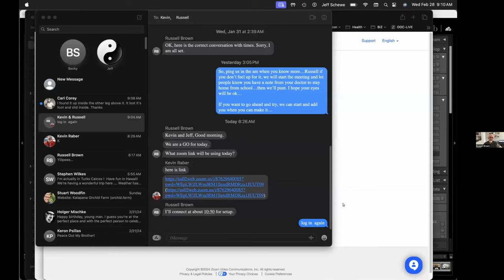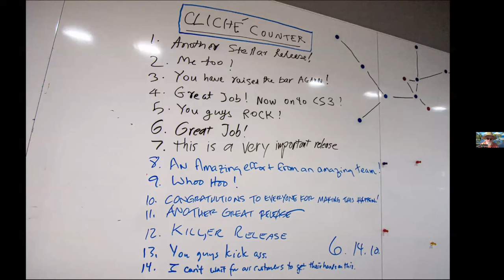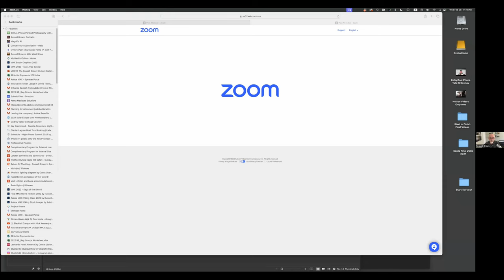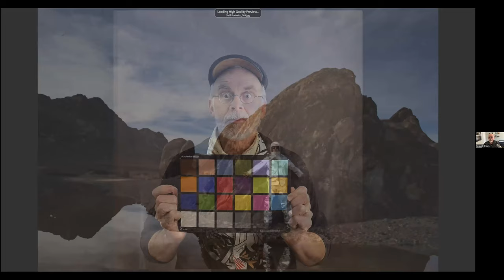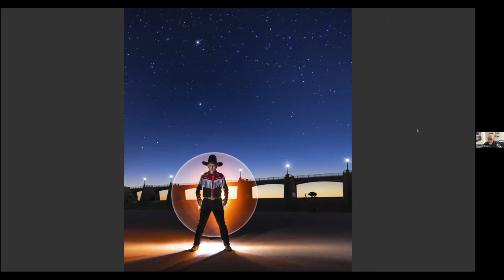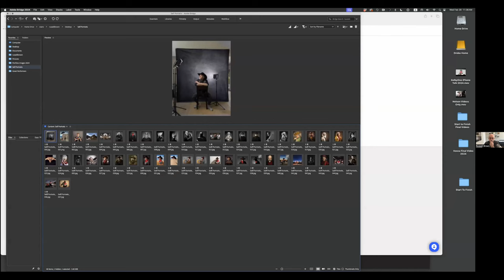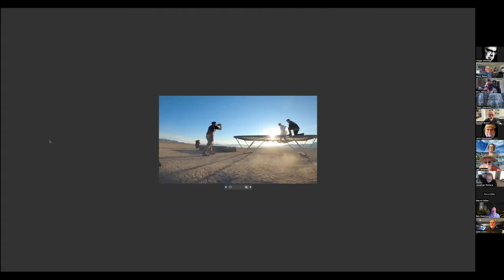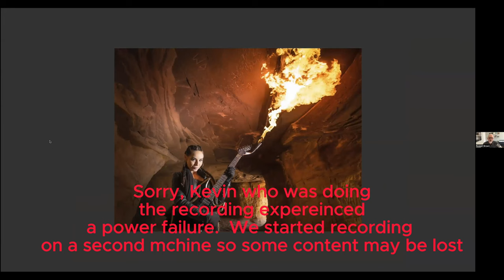Ruseell Preston Brown Photo Chat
We are back with our second Photo Chat for 2024.  This episode is with the famous Russell Preston Bown, of Adobe.  Rusell leads on a wonderful adventure with his photography and techniques.  This was from our February 28, 2024 live Photo Chat.  Please enjoy.

PhotoPXL
8224 Claridge Road
Indianapolis IN 46260 USA

Video Producer
Michael Durr

Printers

Computers

Camera Gear

24-70mm G-master.
16-35mm GM
70-200mm GM
100-400 GM

All my gear storage units.